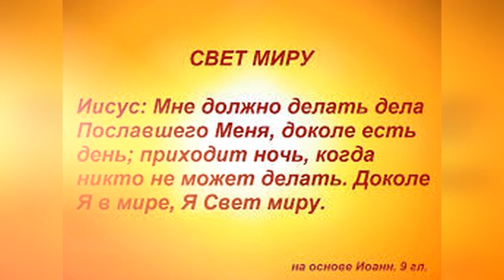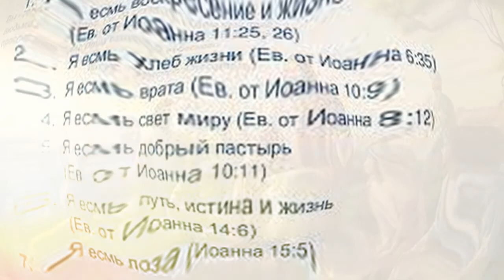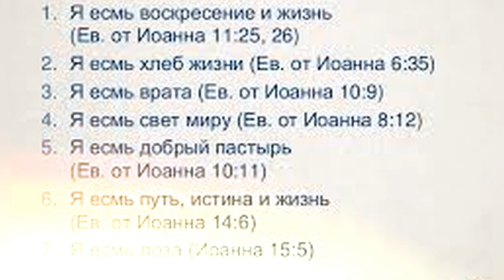Беседа, Евангелие по Иоанну гл 9. Как и когда мог согрешил слепорождённый? Почему брение?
Кто слеп, а кто зряч? О чем говорит Христос?

НЕПРИВЫЧНЫЙ ВЗГЛЯД НА ПРИВЫЧНЫЕ СМЫСЛЫ
CIELO&TERRA